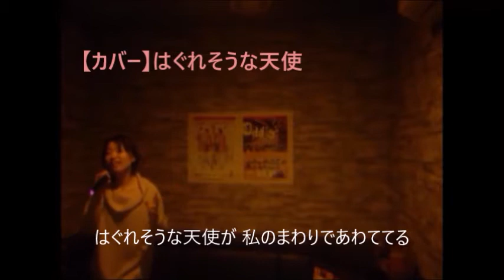【歌ってみました】岡村孝子さんの『はぐれそうな天使』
『はぐれそうな天使』岡村孝子さんの曲をカバーさせて頂きました🎼

「恋したら雲の流れも速く はぐれそうな心があわててる」

恋をしている時は、普段と同じ景色も何故か違って見えるもので・・・🍀

恋愛をしている時の情景が浮かんでくる素敵な曲だなと思います。

作詞 来生えつこさん 作曲 来生たかおさんの楽曲で、好きな1曲です☆

このお二人の楽曲が好きです。
薬師丸ひろ子さんの「セーラー服と機関銃」や中森明菜さんの「スローモーション」等々。

聴いて頂けましたら嬉しいです🌺

今後の予定です。

場所：大阪・八尾　ライブ小屋「志紀うどん」さんにて
企画ライブ「30分1本勝負！」
夕方～

②2019年4月14日（日）ZARD会 第3弾　夕方～
場所：大阪・茨木 総持寺「チェンノガット」さんにて

③2019年5月19日（日）スーパーエニボイ～SONGBOOK
場所：大阪城公園ストリートライブ（通称：城天）
13時頃～
観覧料：無料